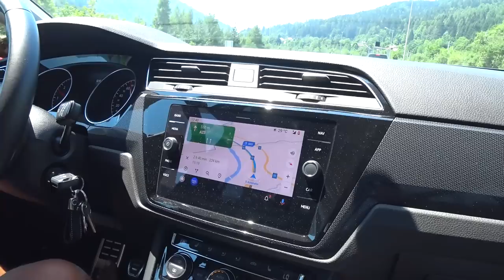Urlaubsfahrt Italien 2022 - Anreise Camping Marina di Venezia - Wartezeit Wartewiese | ReiseVLOG #1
Hi Leute, es geht wieder los, wir fahren nach Bella Italia auf den Marina di Venezia .. wohin auch sonst. 😂 In diesem ersten ReiseVLOG nehme ich euch mit auf unsere Anfahrt und ihr seid natürlich auch bei der Ankunft am Marina "live" dabei. Auf Europas größtem Campingplatz ist wieder richtig was los und wir müssen erst mal auf die Wartewiese. Wir lange wir draußen warten müssen und ob es doch besser gewesen wäre, wenn wir reserviert hätten, ihr erfahrt es in diesem Video.

Links  +++ KEINE BEZAHLTE WERBUNG! +++

Reisen, Camping und mehr! - Merch-Shop

Camera
SONY FDR-X3000 4K Action